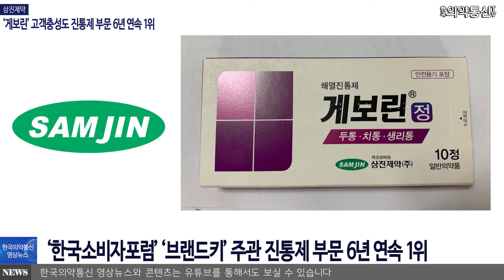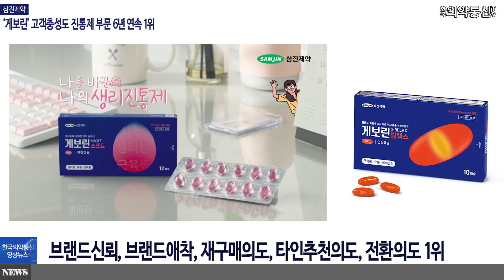삼진제약 ‘게보린’ 고객충성도 진통제 부문 6년 연속 1위